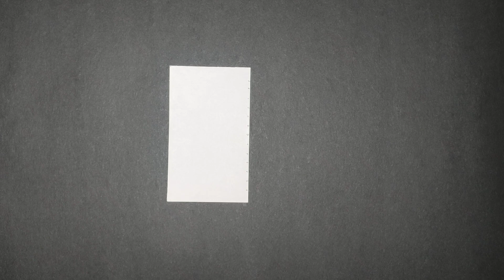Easy paper cutting design! Paper craft! Snowflake ❄️